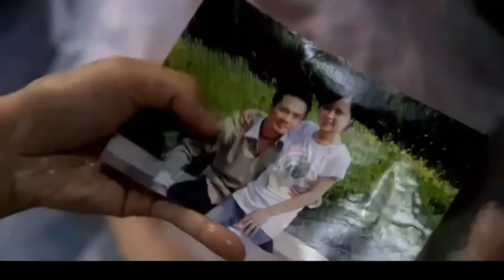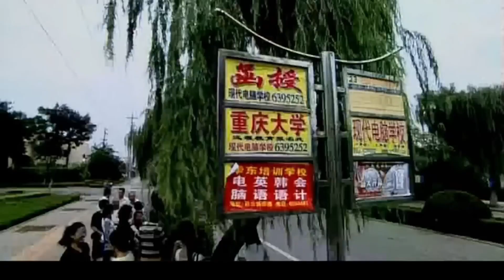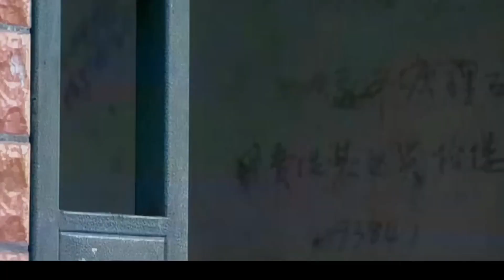丈夫孕期出轨，私生子上门认亲，害得孕妈突发流产【Overlord CEO loves me wrong】💌娱影俱乐部